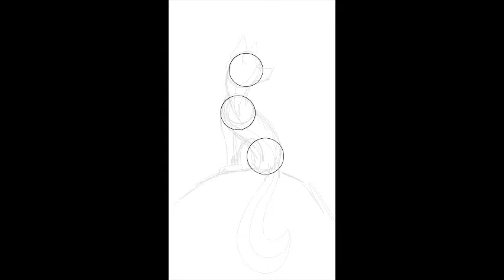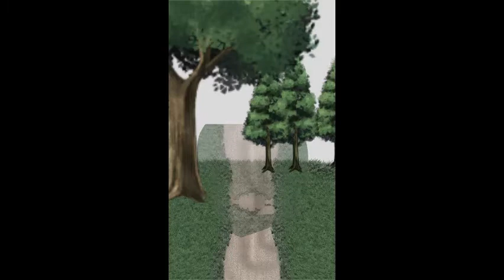-Wild-Fox-[SPEEDPAINT]- {SONGS ARE IN THE DESCRIPTION}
Socila Media